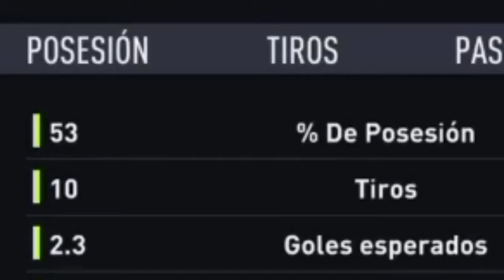JUGANDO CON EL CHAT DE TWITCH || ME TILTEO 🤬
PROCLUBS FIFA22 FUTBOL CON EL CHAT DE TWITCH